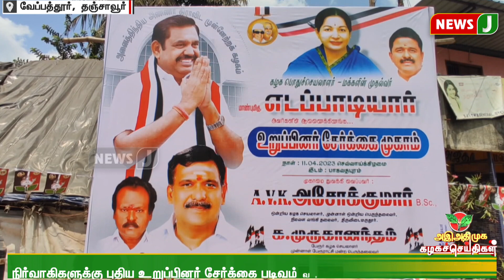கழகசெய்திகள் | அதிமுக சார்பில் நீர் மோர் பந்தல் திறப்பு விழா | NewsJ